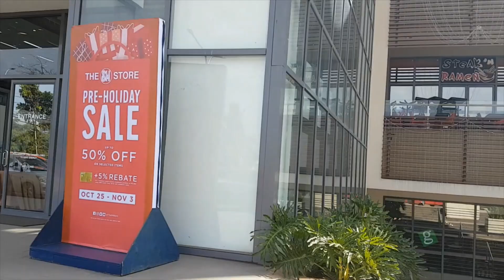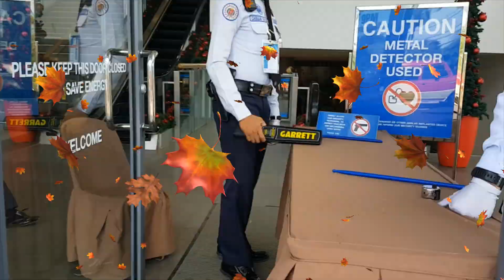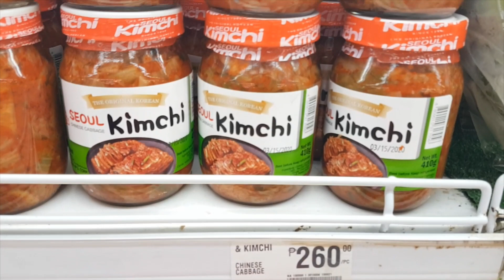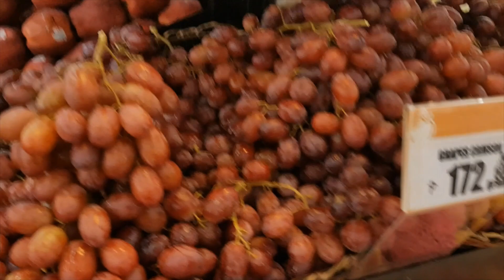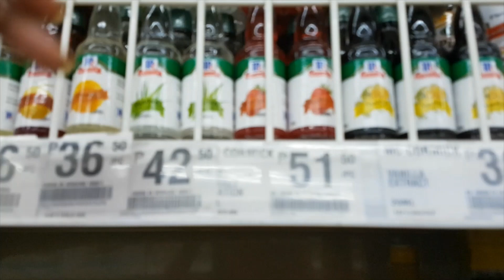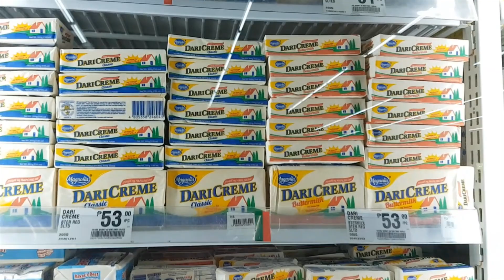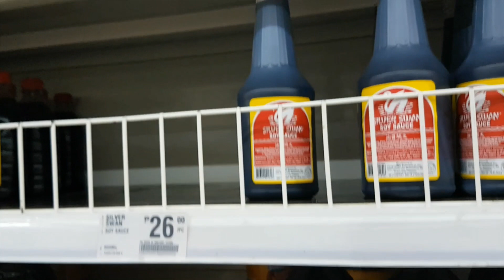PALAWAN - PUERTO PRINCESA CITY | SM Supermarket Explore Palawan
Grocery shopping in Puerto Princesa at SM Supermarket.